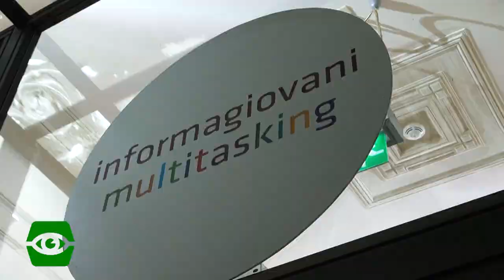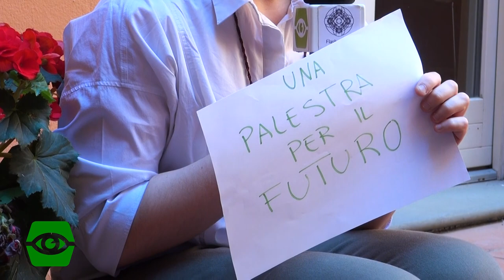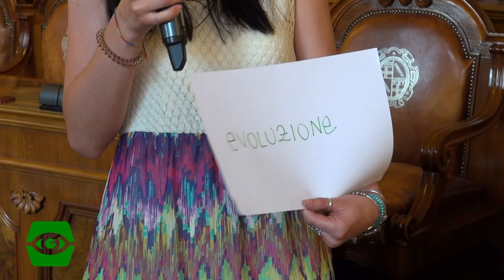I Volontari del Servizio Civile raccontano...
Il 18 giugno 2019 i giovani volontari del Servizio Civile si sono dati appuntamento all'Informagiovani Multitasking del Comune di Bologna e durante la visita alle sale di Palazzo D'Accursio ci hanno raccontato la loro esperienza in varie realtà della città metropolitana.